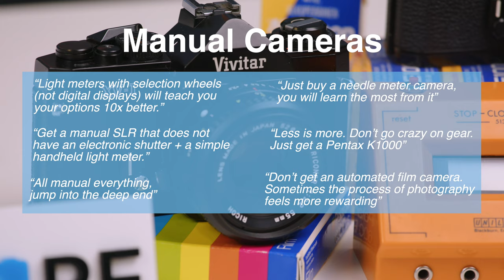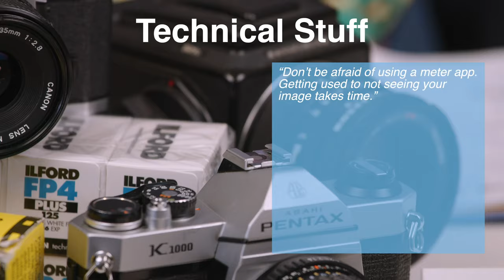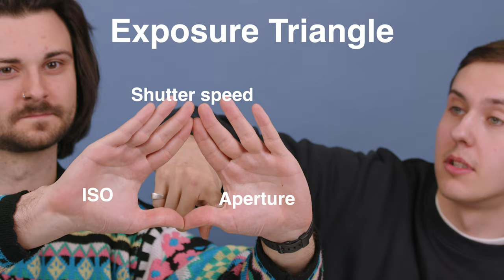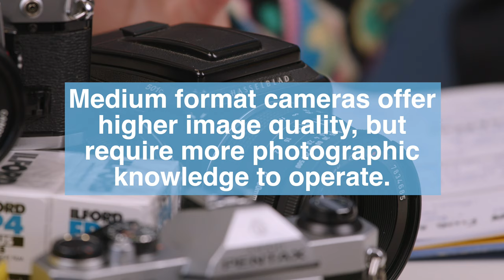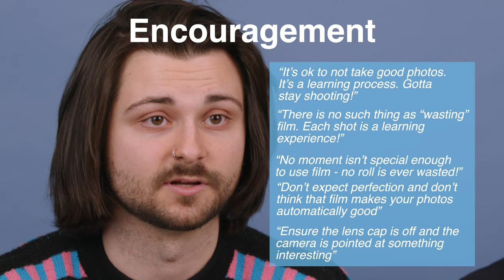New 35mm Film Photographers Should Watch This!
Nuno & Connor break down some advice we got from our Instagram Community and give new photographers some advice of their own!

Time Codes:
00:00 - Introduction
00:27 - Intentions
00:52 - What Camera to Start With? (IG)
01:36 - What Camera to Start With? (Us)
03:16 - Don't Stress About Gear!
04:02 - What Film Do I Use? (IG)
04:47 - What Film Do I Use? (Us)
05:25 - Different Film Types
06:30 - Should I Develop My Own Film?
06:45 - How to Find Cameras? (IG)
07:25 - How to Find Cameras? (Us)
08:30 - "Don't Buy Cameras Online"?
09:15 - More Money =/= Better Photos
09:50 - Technical Stuff (IG)
10:12 - Phone Metering Apps
10:45 - Exposure Meters
11:23 - Exposure Triangle
13:30 - Follow Your Meter!
15:25 - Digital = Medium Format?
16:36 - Digital Lens Compatibility
17:38 - Emotional Encouragement
19:15 - Ask for Help!
20:05 - Outro